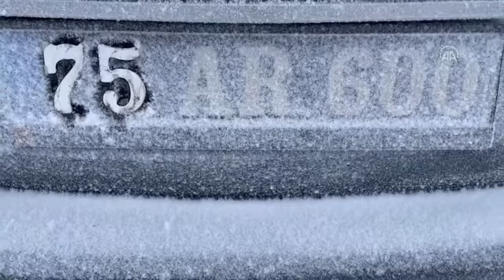ARDAHAN Kar ve tipi, ulaşımda aksamaya neden oluyor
Ardahan'da, kar yağışı ve tipi ulaşımı aksatıyor.
Kentte gün boyunca etkili olan kar yağışı, rüzgarın da etkisiyle tipiye dönüştü. Özellikle akşam saatlerinde kent genelinde yoğunlaşan tipi, görüş mesafesinin düşmesine neden oldu.